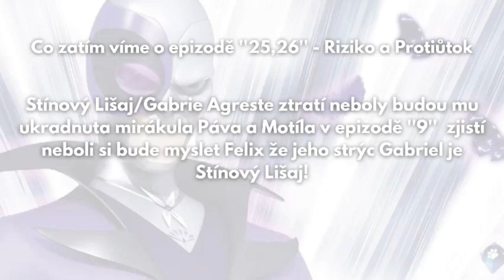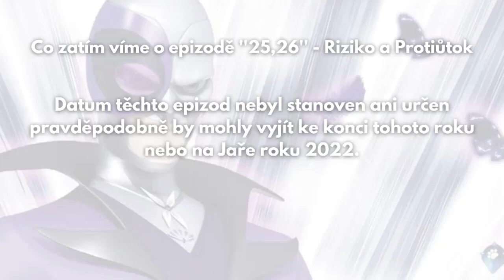Co zatím víme? O finálních Epizodách 4 Série